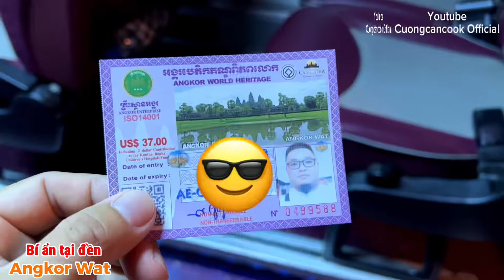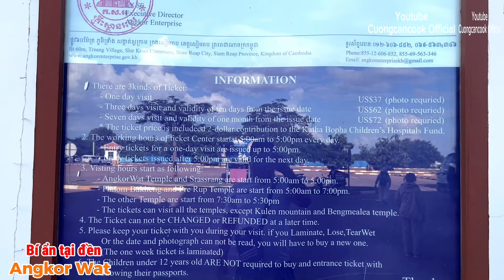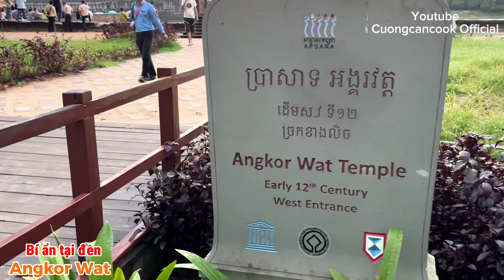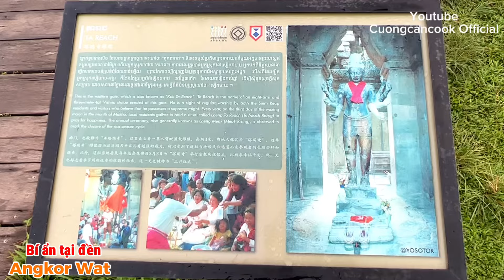398. Review Cambodia - Những điều bí ẩn tại đền Angkor Wat chưa có lời giải thích, kỳ quan Thế Giới